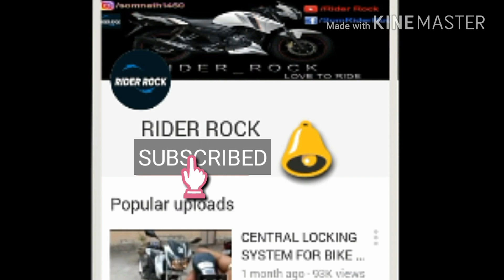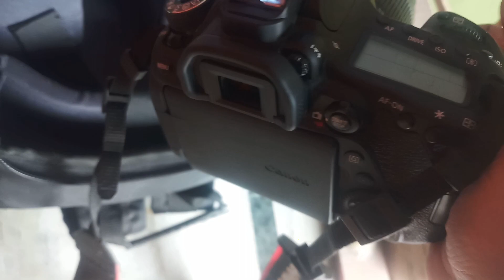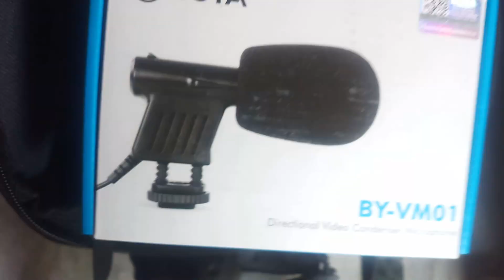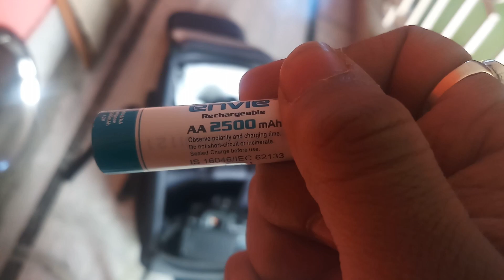MY NEW VLOGGING SETUP | RIDER ROCK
NEW YEAR & CHRISTMAS GIFT FROM MY PARENTS
FIRST OF ALL THANKS TO MY PARENTS

ALSO THANKS FOR ALL THE SUPPORT FRIENDS

CANON EOS 80D With 18-55mm Lens

Digitek DFL-003 Camera Flash Speed Light

BOYA MICROPHONE BY-VM01